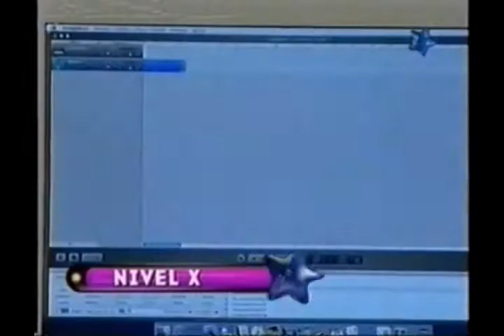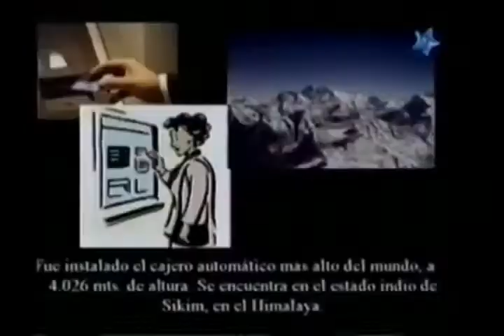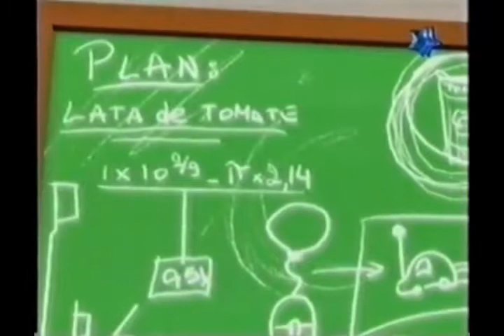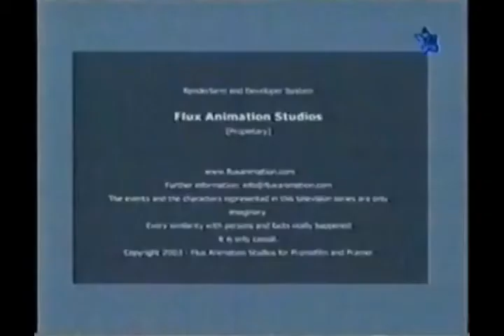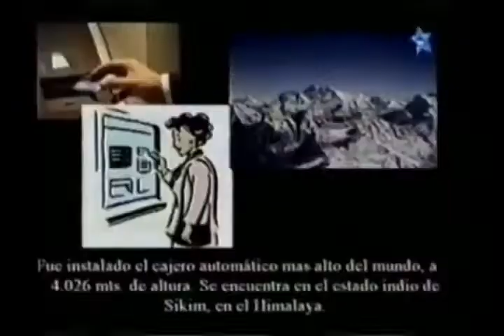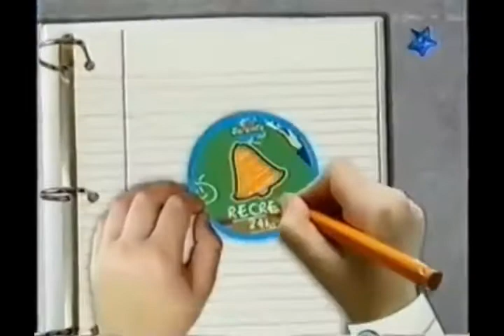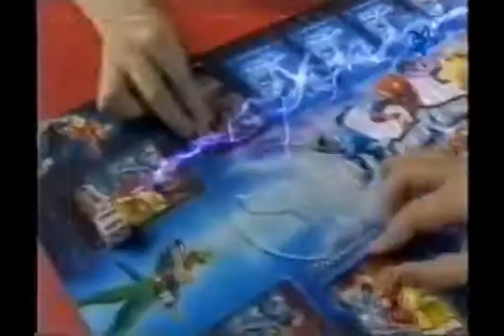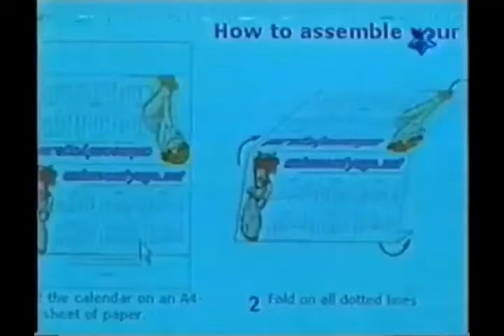Tandas Comerciales Magic Kids (Octubre 2004)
2004 AMC Networks International Latin America - Derechos
reservados